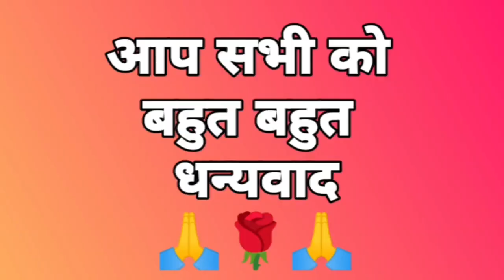ताजे फलों से बने जूस को पीने से आपके शरीर को आवश्यक विटामिन मिलती है और रोगों से छुटकारा